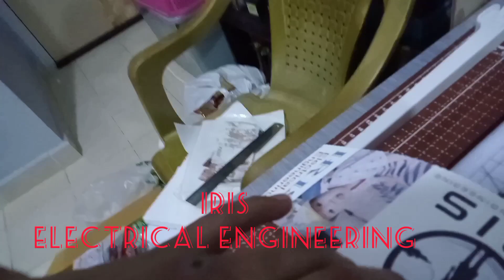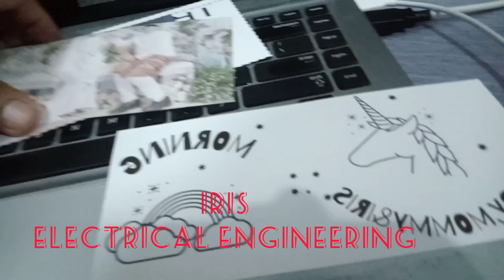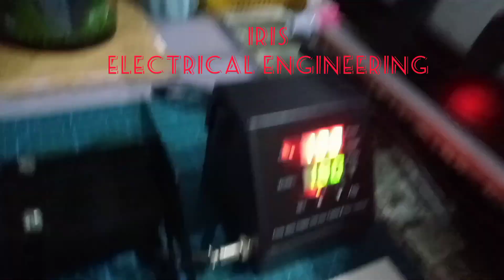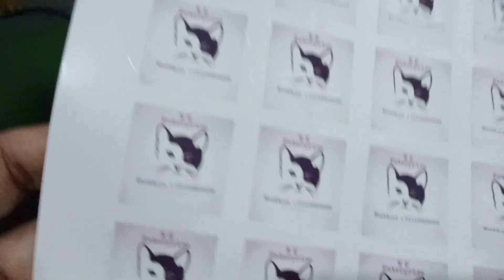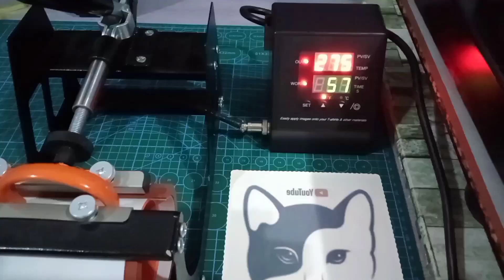Tempahan cetakan gambar ke cawan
Tempahan printing gambar ke cawan magic mug yang 35 untuk IRIS ELECTRICAL ENGINEERING
Tempahan cetakan gambar ke cawan magic mug sangat senang dan sangat untung.
sila tinggal kan pesanan di ruangan comment untuk Tempahan cetakan gambar ke cawan